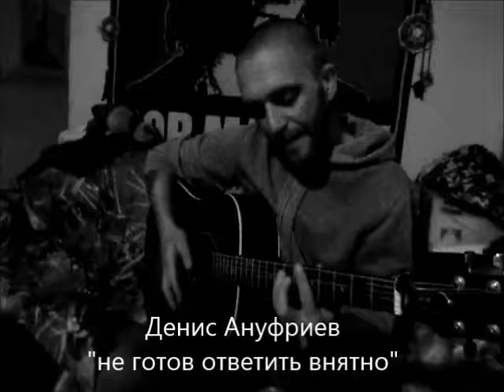Денис Ануфриев "не готов ответить внятно"